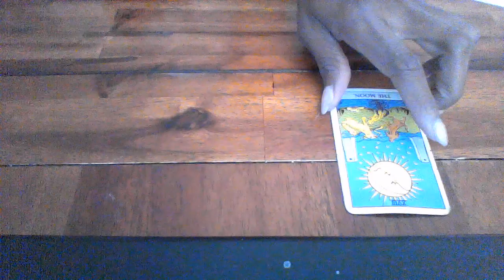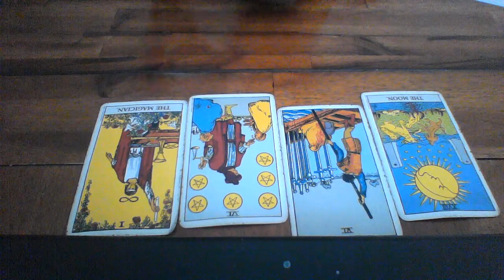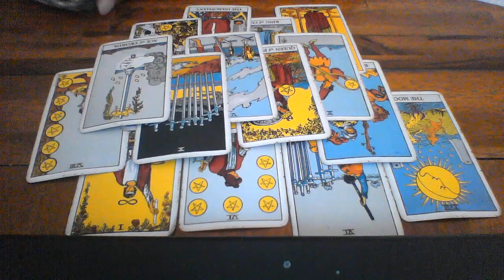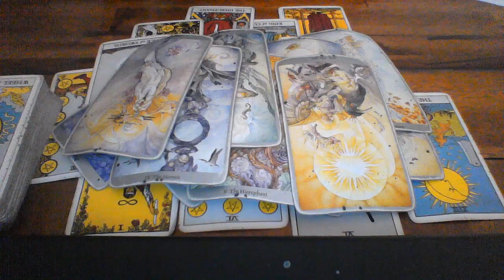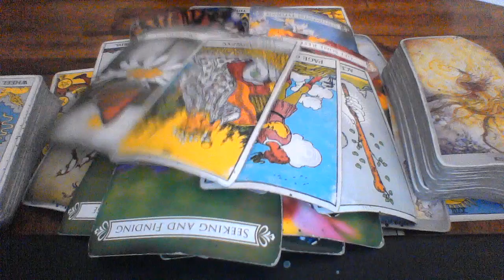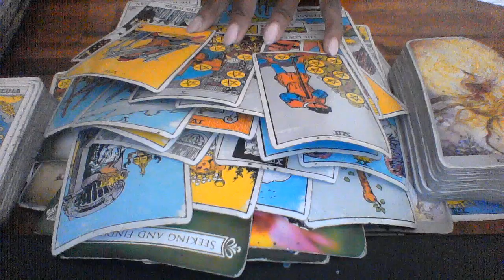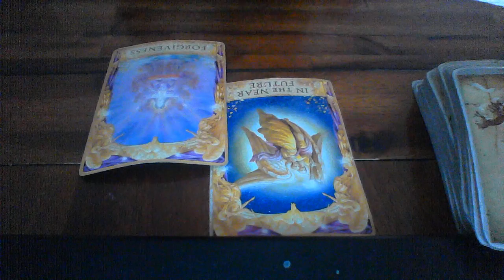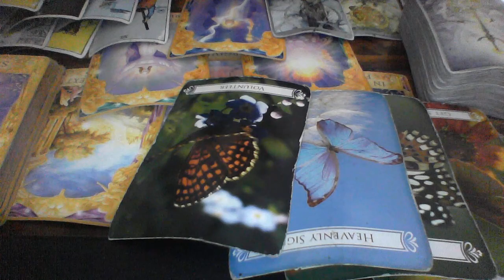ARIES OCT 2019 SOMEONE IS READY TO TAKE THE LEAP OF FAITH WITH YOU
My astrological makeup:

Sun: Aquarius
Moon: Libra
Ascendant: Aries

Ellej446
TAROTOFELLE